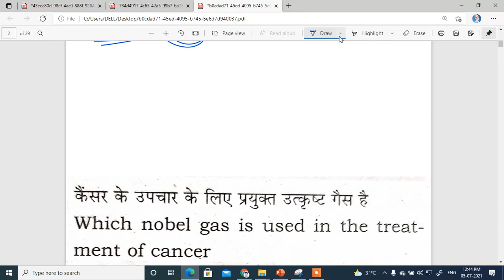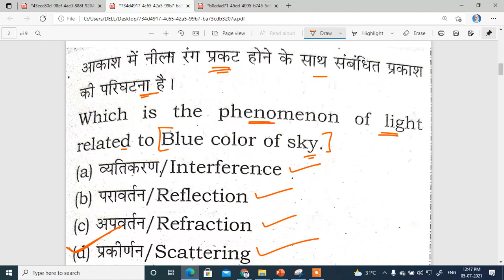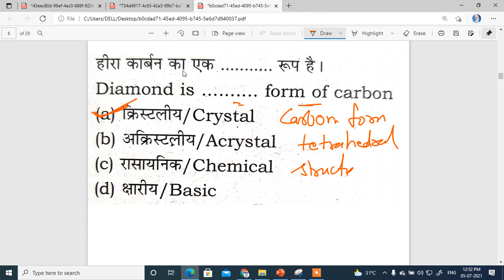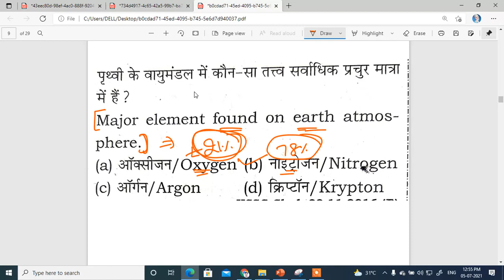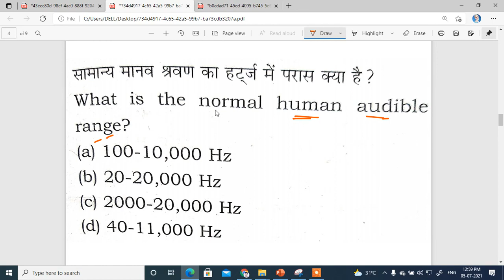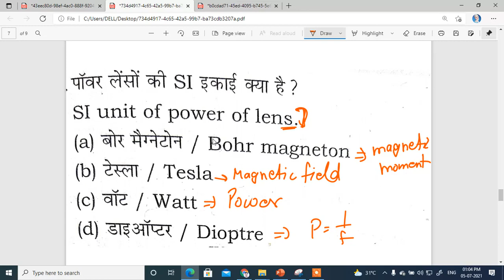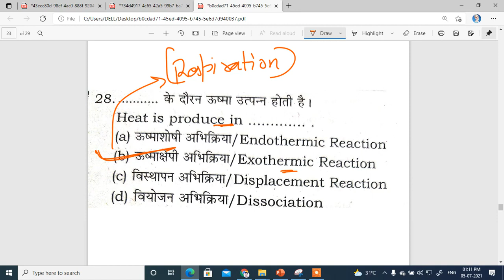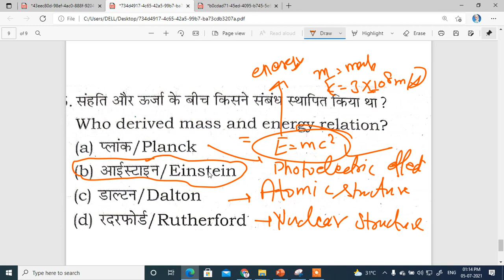class 3 | ICAR technician t1 exam science marathon class | iari technician T1 science marathon class